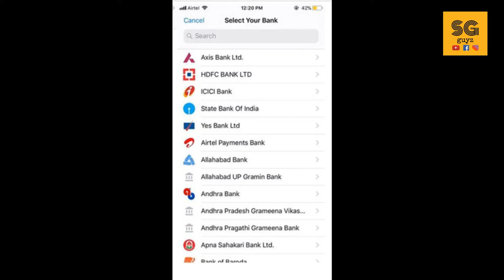WHATSAPP വഴി ഇനി പണം അയക്കാം | WHATSAPP PAY FEATURE | SG Guys Malayalam Technology channel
WHATSAPP PAY feb 7 ഓടെ ഇന്ത്യയിൽ പ്രാബല്യത്തിൽ വന്നു . ഇത് വേറൊരു അപ്ലിക്കേഷൻ ആയിട്ടായിരിക്കില്ല വേരുക , നമ്മൾ ഉപയോഗിക്കുന്ന WHATSAPP MESSENGER -ഇൽ തന്നെ ആയിരിക്കും . ഇത് Google Pay , Phone Pe , Paytm പോലുള്ള കമ്പനികൾക് വൻ അടി ആയിരിക്കും . കൂടുതൽ വിവരങ്ങൾക് താഴെ കൊടുത്തൊരിക്കുന്ന ലിങ്കിൽ ക്ലിക്ക് ചെയ്യുക 😊